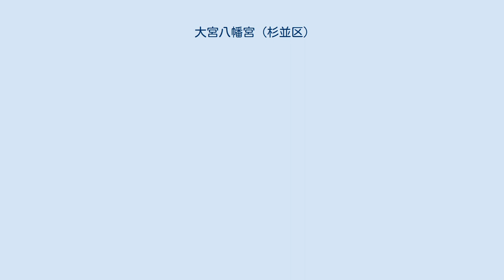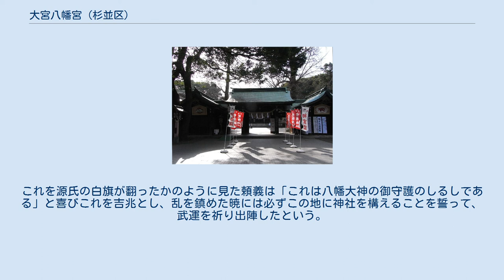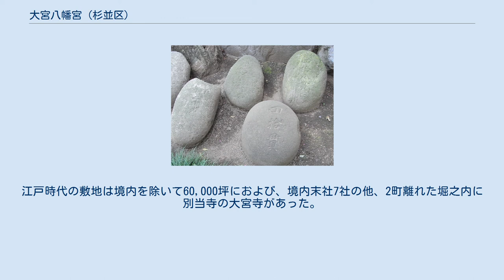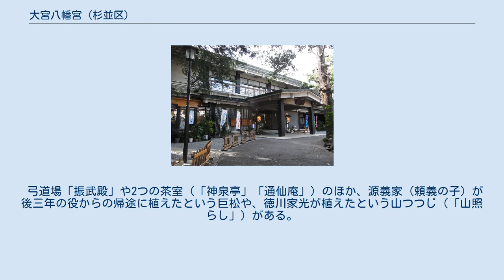大宮八幡宮 (杉並区)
大宮八幡宮（おおみや はちまんぐう）は、日本の南関東、東京都杉並区大宮に所在する神社である。
明治時代以降は大宮八幡神社と呼ばれていたが、1981年（昭和56年）に「大宮八幡宮」に改められた。
 源頼義により建立された。
武蔵国の三大宮の一つで「多摩の大宮」とも呼ばれ、境内は約15,000坪と都内でも3番目の広さを持つ。
子育て・安産に特に御利益があるとされ、遠方からも多数の参拝客が訪れる。
東京のほぼ中央に位置するため「東京のへそ」という異名も持つ。
善福寺川に接し、かつて湧出していた御神水は「多摩乃大宮水」と称される。
現在は自然には湧出していないため、ポンプで汲み上げている。
 品陀和気命は八幡神とされ、また上記3神は合わせて八幡三神とされる。
 現在大宮八幡宮がある一帯は大宮遺跡とされ、東京都内で初めて方形周溝墓が発掘された地としても知られる。
ここから、この神社の鎮座以前からこの一帯が聖なる地とされてきたと推測される。
 前九年の役のとき、この乱を鎮めよとの勅命をうけた鎮守府将軍・源頼義は、奥州に向かう途中、武蔵国にて空に八条の白雲が棚引いているのを見たとされる。
これを源氏の白旗が翻ったかのように見た頼義は「これは八幡大神の御守護のしるしである」と喜びこれを吉兆とし、乱を鎮めた暁には必ずこの地に神社を構えることを誓って、武運を祈り出陣したという。
頼義は、乱を平定した後の康平6年（1063年）に、八条の白雲を見た地に石清水八幡宮の分霊を祀り、神社を創建したとされる。
 貞治元年12月17日（1363年1月10日）の記録によると地元の阿佐ヶ谷氏は熊野権現の檀那であり、大宮八幡宮の住僧は先達だったと推定される。
 天正19年（1591年）に徳川家康から社領30石を寄進された。
また、結城秀康の夫人である清涼院により、社殿が造営された。
江戸時代の敷地は境内を除いて60,000坪におよび、境内末社7社の他、2町離れた堀之内に別当寺の大宮寺があった。
 明治維新後、35,000坪が押収された。
 昭和56年（1981年）、それまでの「大宮八幡神社」を改めて「大宮八幡宮」とした。
 現在の大宮八幡宮境内の総面積は、約1万5000坪と、東京23区内にある神社の中で、明治神宮（約21万1750坪）、靖国神社（約2万8000坪）に次いで、3番目に大きい。
 弓道場「振武殿」や2つの茶室（「神泉亭」「通仙庵」）のほか、源義家（頼義の子）が後三年の役からの帰途に植えたという巨松や、徳川家光が植えたという山つつじ（「山照らし」）がある。